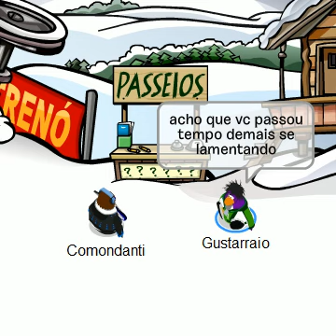Raio e Amigos 1.10 - Treinando até o topo